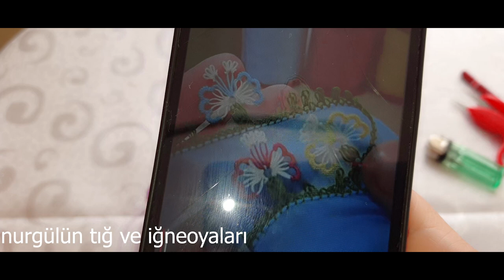handmade#634.TIĞ OYASI İĞNEDEN TIĞA KELEBEK MODELİ